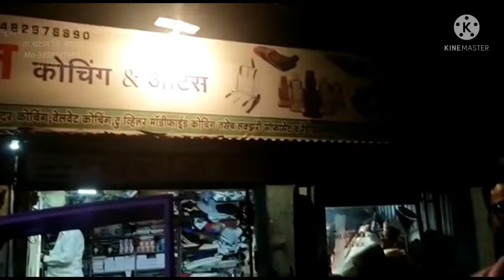Omni one piss desine..... 🛠️🛠️